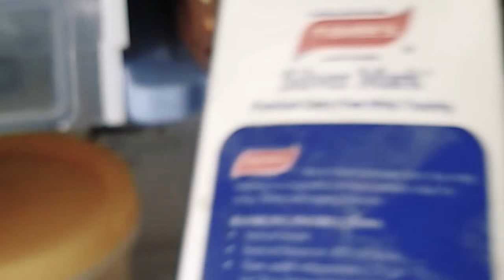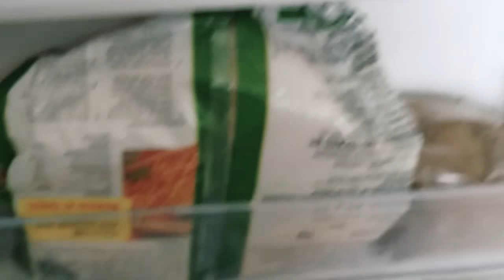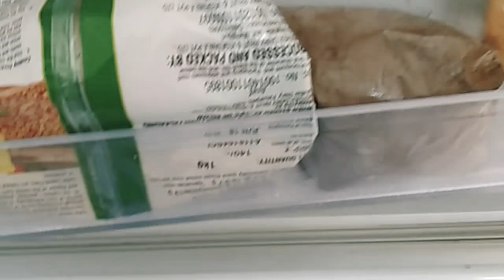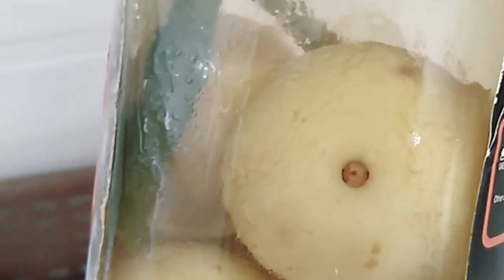Fridge organization# in Tamil# fridge cleaning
fridge cleaning and fridge organisation
simple fridge organisation very easy cleaning